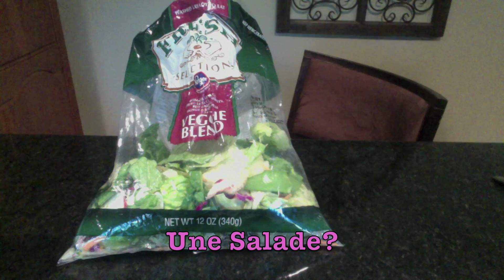French 2 Dinner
Diner avec Jaques et J.C.